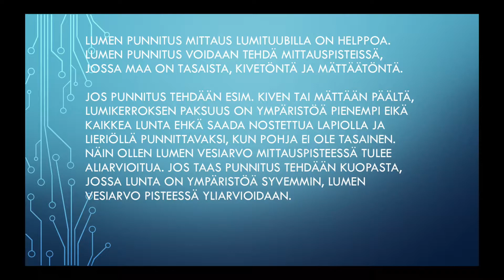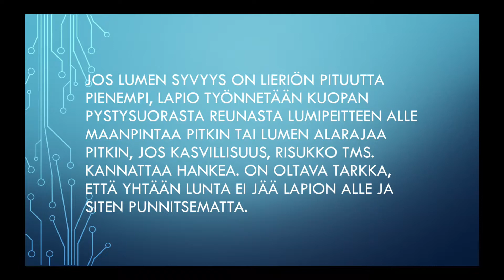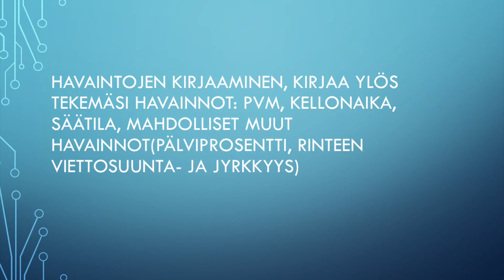Lumikuorman mittaus lumipuntarilla